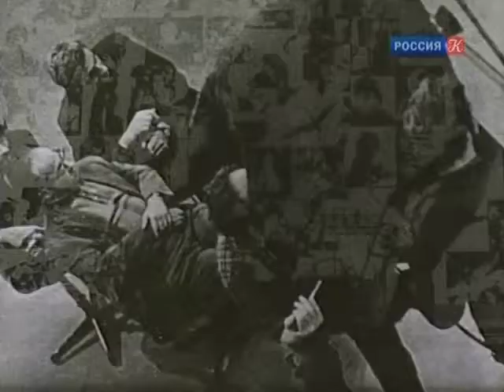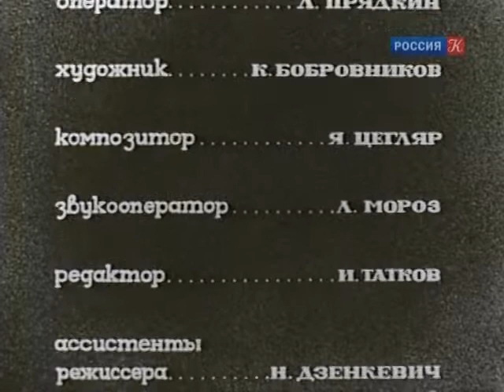Я и другие 1971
В основе фильма — игра. Разные группы, сговорившись, навязывают свое мнение новому испытуемому. В фильме показан механизм конформизма.
Насколько мы самостоятельны в своих суждениях? Как влияют на нас другие люди? Быть как все - естественное стремление ребенка. Он часто поддается внушению и выдает чужое мнение за свое. Но для взрослого - это потеря личности, приспособленчество, конформизм, формирующий психологию раба.

Год выпуска: 1971
Страна: СССР
Жанр: Научно-популярный
Продолжительность: 0:48:55
Перевод: Не требуется
Русские субтитры: нет

Режиссер: Феликс Соболев